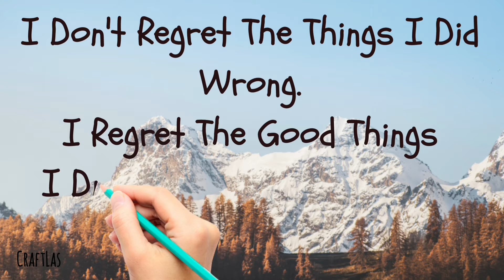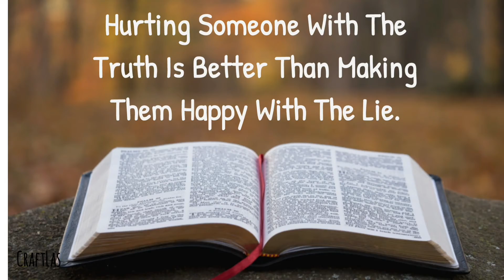Motivational Lines To Cure Depression And Anxiety @CraftLas Learning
Blog Motivational Lines To Cure Depression And Anxiety @CraftLas Learning
Now, anyone can shop from my store on Amazon by clicking on the below link. So, go on and shop your favourite products for laddu gopal ,home decoration ,festivals and home decoration.

Gadgets used in making videos